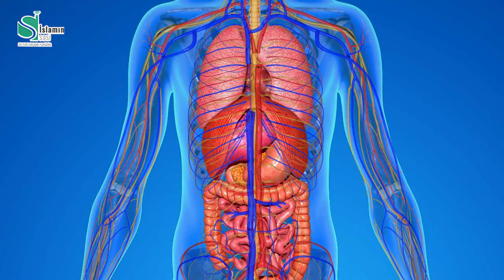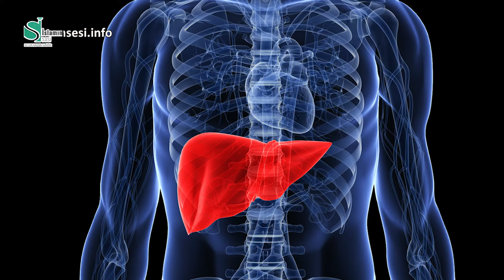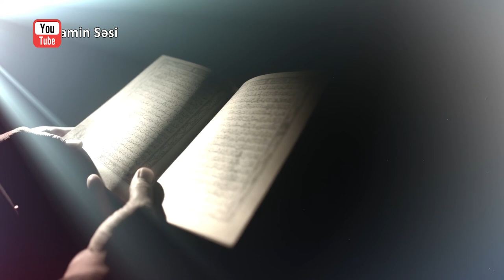Su bir möcüzədir - İlıq suyun inanılmaz faydaları